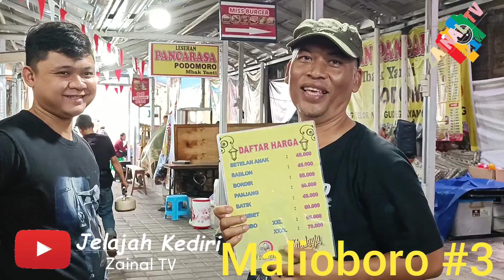Teras Malioboro, ada Sumur Tua